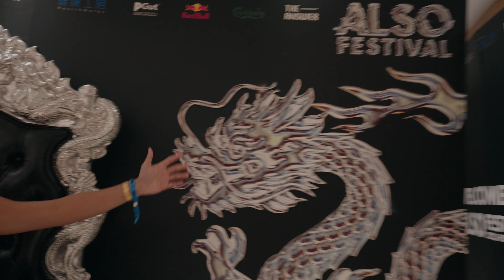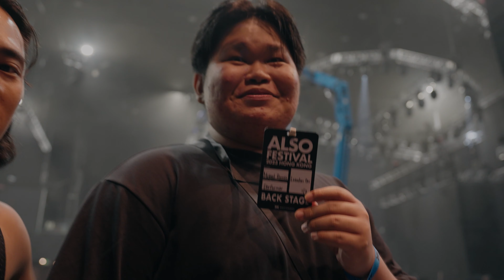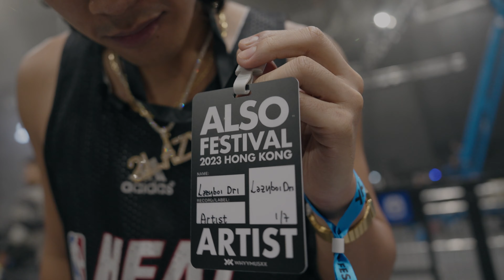A DOLLAR AND A DRI EP02: 要有音樂祭 ALSO FESTIVAL 2023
竟然有我份 ？ 👀

- timestamps -
0:00 - 1:01 where we goin bro ?
1:01 - 7:25 Rehearsals
7:26 - 23:18 ALSO FESTIVAL

Shot by:
Hans Martin

Edited by:
Lazyboi Dri

FOLLOW DRI !